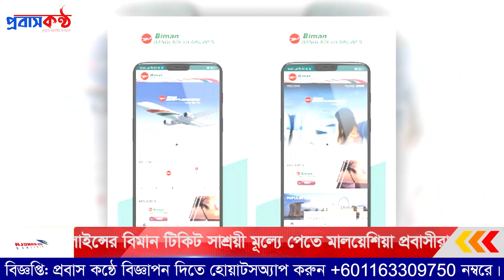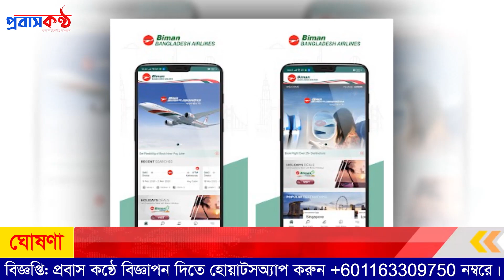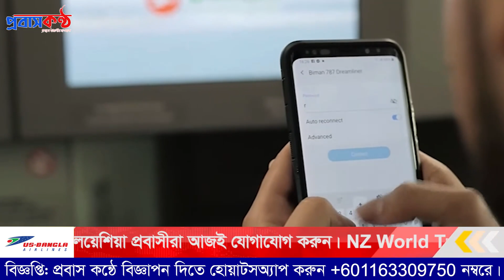এবার ন্যায্যমূল্যে বিমানের টিকিট কাটতে পারবেন প্রবাসীরা। আসছে মোবাইল অ্যাপ!